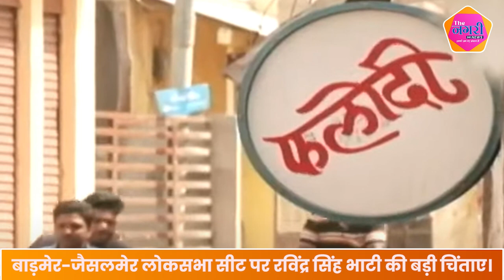बाड़मेर-जैसलमेर सीट पर Ummeda Ram Beniwal और Ravindra Singh Bhati के बीच टक्कर